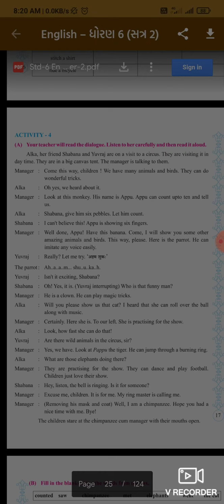Std 6 unit 2 English part 3